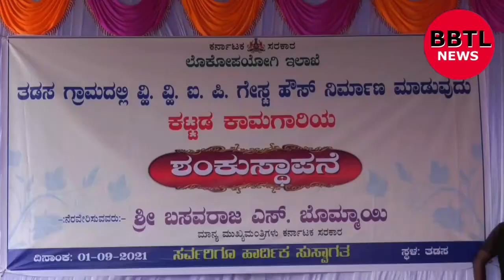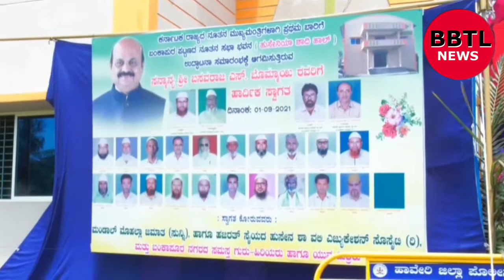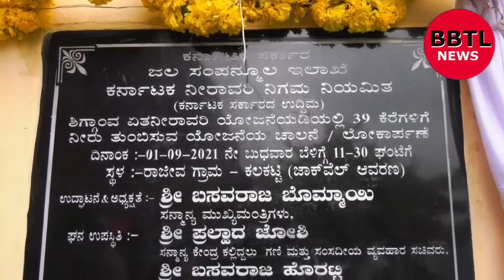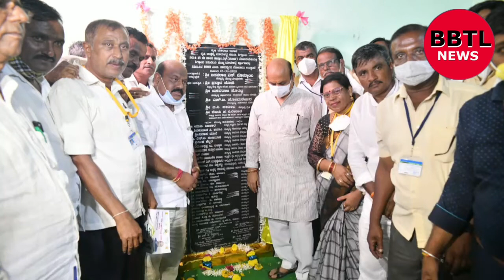Chief Minister Basavaraj Bommai at Shiggaon Assembly constituency programs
ಕೇಂದ್ರ ಗೃಹ ಸಚಿವ ಅಮಿತ್ ಷಾ ರಾಜ್ಯ ಭೇಟಿ

ಕೇಂದ್ರ ಗೃಹ ಸಚಿವ ಅಮಿತ್ ಷಾ ಅವರು ನಾಳೆ ರಾಜ್ಯಕ್ಕೆ ಭೇಟಿ ನೀಡಲಿದ್ದು, ದಾವಣಗೆರೆಯಲ್ಲಿ ವಿವಿಧ ಅಭಿವೃದ್ಧಿ ಕಾರ್ಯಕ್ರಮಗಳಲ್ಲಿ ಪಾಲ್ಗೊಳ್ಳಲಿದ್ದಾರೆ. ಇತರ ಹಲವು ಕೇಂದ್ರ ಸಚಿವರು ಸಹ ರಾಜ್ಯಕ್ಕೆ ಆಗಮಿಸಲಿದ್ದು, ಅವರೊಂದಿಗೆ ರಾಜ್ಯದ ಅಭಿವೃದ್ಧಿ ವಿಚಾರಗಳ ಕುರಿತು ಚರ್ಚೆ ನಡೆಯಲಿದೆ ಹಾಗೂ ರಾಜ್ಯದಲ್ಲಿ ಹಲವು ಕೇಂದ್ರದ ಯೋಜನೆಗಳಿಗೂ ಚಾಲನೆ ದೊರೆಯಲಿದೆ ಎಂದು ತಿಳಿಸಿದರು.
ನಗರಗಳಲ್ಲಿ ಕೈಗಾರಿಕೆ ಮತ್ತು ವಾಣಿಜ್ಯ ಚಟುವಟಿಕೆಗಳಿಗೆ ಉತ್ತೇಜನ ನೀಡುವ ಜೊತೆಗೆ, ಬಡ ಜನರ ಜೀವನ ಮಟ್ಟ ಸುಧಾರಣೆಗೂ ಆದ್ಯತೆ ನೀಡಲಾಗುವುದು ಎಂದು ತಿಳಿಸಿದರು.

ಕೋಟ್

ಹುಬ್ಬಳ್ಳಿ-ಧಾರವಾಡ, ಕಲಬುರ್ಗಿ ಮತ್ತು ಬೆಳಗಾವಿ ಮಹಾನಗರ ಪಾಲಿಕೆ ಚುನಾವಣೆಯಲ್ಲಿ ಬಿಜೆಪಿ ಸಂಪೂರ್ಣ ಬಹುಮತದೊಂದಿಗೆ  ಗೆಲುವು ಸಾಧಿಸಲಿದೆ. ಅಭಿವೃದ್ಧಿಗೆ ಜನ ಮತ ನೀಡಲಿದ್ದಾರೆ.

-- ಬಸವರಾಜ ಬೊಮ್ಮಾಯಿ ಮುಖ್ಯಮಂತ್ರಿಗಳು

 ಸನ್ಮಾನ್ಯ ಮುಖ್ಯ ಮಂತ್ರಿಗಳಾದ ಬಸವರಾಜ ಬೊಮ್ಮಾಯಿ ಅವರು  ಶಿಗ್ಗಾಂವ ತಾಲೂಕಾ ಕಲಕಟ್ಟಿ ಗ್ರಾಮದಲ್ಲಿ ರೂ.೩೪.೪೭ ಕೋಟಿ ವೆಚ್ಚದಲ್ಲಿ ಪೂರ್ಣಗೊಳಿಸಲಾದ ಶಿಗ್ಗಾಂವ ಏತನೀರಾವರಿ ಯೋಜನೆಯ ೩೯ ಕೆರೆಗಳಿಗೆ ನೀರು ತುಂಬಿಸುವ ಯೋಜನೆಗೆ ಚಾಲನೆ ನೀಡಿದರು.
 ಜಲಸಂಪನ್ಮೂಲ ಸಚಿವರಾದ ಗೋವಿಂದ ಕಾರಜೋಳ,  ಲೋಕೋಪಯೋಗಿ ಖಾತೆ ಸಚಿವರಾದ ಸಿ.ಸಿ ಪಾಟೀಲ,ನಗರಾಭಿವೃದ್ಧಿ ಸಚಿವರಾದ ಭೈರತಿ ಬಸವರಾಜ್  ಉಪಸ್ಥಿತರಿದ್ದರು.

 ಸನ್ಮಾನ್ಯ ಮುಖ್ಯ ಮಂತ್ರಿಗಳಾದ ಬಸವರಾಜ ಬೊಮ್ಮಾಯಿ ಅವರು  ಶಿಗ್ಗಾಂವ ತಾಲೂಕಾ ಬಾಡ ಗ್ರಾಮದಲ್ಲಿ ರೂ.೨೦.೮೨ ಕೋಟಿ ವೆಚ್ಚದಲ್ಲಿ ಸಮಾಜ ಕಲ್ಯಾಣ ಇಲಾಖೆಯ  ಅಟಲ್ ಬಿಹಾರಿ ವಾಜಪೇಯಿ ವಸತಿ ನಿಲಯದ ನೂತನ ಕಟ್ಟಡವನ್ನ  ಬುಧವಾರ ಉದ್ಘಾಟಿಸಿದರು.
 ಜಲಸಂಪನ್ಮೂಲ ಸಚಿವರಾದ ಗೋವಿಂದ ಕಾರಜೋಳ,  ಲೋಕೋಪಯೋಗಿ ಖಾತೆ ಸಚಿವರಾದ ಸಿ.ಸಿ ಪಾಟೀಲ ಉಪಸ್ಥಿತರಿದ್ದರು.
 ಸನ್ಮಾನ್ಯ ಮುಖ್ಯ ಮಂತ್ರಿಗಳಾದ ಬಸವರಾಜ ಬೊಮ್ಮಾಯಿ ಅವರು ಶಿಗ್ಗಾಂವ ತಾಲೂಕಾ ಬಂಕಾಪುರ ಪಟ್ಟಣದಲ್ಲಿ ರೂ.೮.೫೫ ಕೋಟಿ ವೆಚ್ಚದಲ್ಲಿ ಲೋಕೋಪಯೋಗಿ ಇಲಾಖೆಯ ಕಾರವಾರ ಇಳಕಲ್ ರಸ್ತೆ ರಾಜ್ಯ ಹೆದ್ದಾರಿ ಸುಧಾರಣಾ ಕಾಮಗಾರಿಗೆ ಶಂಕು ಸ್ಥಾಪನೆ ನೆರವೇರಿಸಿದರು.
 ಜಲಸಂಪನ್ಮೂಲ ಸಚಿವರಾದ ಗೋವಿಂದ ಕಾರಜೋಳ, ಕೃಷಿ ಸಚಿವರಾದ ಬಿ.ಸಿ ಪಾಟೀಲ, ಲೋಕೋಪಯೋಗಿ ಖಾತೆ ಸಚಿವರಾದ ಸಿ.ಸಿ ಪಾಟೀಲ,  ಉಪಸ್ಥಿತರಿದ್ದರು.

 ಹಾವೇರಿ‌ (ಶಿಗ್ಗಾಂವ್),‌ ಸೆಪ್ಟೆಂಬರ್ 01:-  ಇಂದು‌‌ ಮಾನ್ಯ ಮುಖ್ಯಮಂತ್ರಿ ಶ್ರೀ ‌ಬಸವರಾಜ ಬೊಮ್ಮಾಯಿ‌ ಅವರು ರಾಜೀವ್ ಗ್ರಾಮ / ಕಲ್ಲಗಟ್ಟಿ ಗ್ರಾಮದ‌ ಬಳಿ ಆಯೋಜಿಸಿರುವ *ಶಿಗ್ಗಾಂವ್* *ವಿಧಾನಸಭಾ ಕ್ಷೇತ್ರದ‌ ಏತ* *ನೀರಾವರಿ ಯೋಜನೆಯಡಿ 39* ಕೆರೆಗಳಿಗೆ ನೀರು ತುಂಬಿಸುವ ಕಾಮಗಾರಿಗೆ ಚಾಲನೆ ನೀಡಿ ಕಾರ್ಯಕ್ರಮವನ್ನುದ್ದೇಶಿಸಿ ಮಾತನಾಡಿದರು.
 ವಿದ್ಯಾರ್ಥಿಗಳ ಜತೆ ಸಿಎಂ ಬಸವರಾಜ ಬೊಮ್ಮಾಯಿ‌ ಮಾತುಕತೆ

ತಡಸ:

ಯಾವ ಕ್ಲಾಸಲ್ಲಿ ಓದ್ತಾ ಇದಿಯಮಾ? ಕ್ಲಾಸ್ ಶುರು ಆಗಿವೆಯಾ? ಸರಿಯಾಗಿ ಓದಮಾ!

ಇವು ಮುಖ್ಯಮಂತ್ರಿ ಬಸವರಾಜ ಬೊಮ್ಮಾಯಿ‌ ಅವರು ಇಂದು ಶಿಗ್ಗಾವಿ ವಿಧಾನಸಭೆ ಕ್ಷೇತ್ರದ ಅರಟಾಳ ದುಂಡಸಿ ಗ್ರಾಮದ ಸ್ವಾಮಿ ವಿವೇಕಾನಂದ ಪ್ರೌಢಶಾಲೆಯ ಮಕ್ಕಳೊಂದಿಗೆ ನಡೆಸಿದ ಸಂಭಾಷಣೆಯ ಮಾತುಗಳು.

ವಿವಿಧ ಅಭಿವೃದ್ಧಿ ಕಾಮಗಾರಿಗಳಿಗೆ ಚಾಲನೆ ನೀಡಲು ಆಗಮಿಸಿದ ಮುಖ್ಯಮಂತ್ರಿಗಳು ತಡಸ್ ಗ್ರಾಮದಿಂದ ಹೊರಟ ನಂತರ ಮಾರ್ಗಮಧ್ಯದ ಅರಟಾಳ- ದುಂಡಸಿ ಗ್ರಾಮಕ್ಕೆ
ಆಗಮಿಸಿದರು. ಈ ಸಂದರ್ಭದಲ್ಲಿ ಸ್ವಾಮಿ ವಿವೇಕಾನಂದ ಪ್ರೌಢಶಾಲೆ ವಿದ್ಯಾರ್ಥಿಗಳು ಸಿಎಂ ಅವರನ್ನು ಸ್ವಾಗತಿಸಿದರು. ವಿದ್ಯಾರ್ಥಿಗಳೊಂದಿಗೆ ಕೆಲ ಸಮಯ ಮುಖ್ಯಮಂತ್ರಿಗಳು ಮಾತನಾಡಿದರು. ವಿದ್ಯಾರ್ಥಿನಿಯೊಬ್ಬಳನ್ನು ಕರೆದು ಮಾತನಾಡಿಸಿದ ಸಿಎಂ, ಯಾವ ಕ್ಲಾಸಲ್ಲಿ ಓದ್ತಾ ಇದ್ದೀಯಾ? ಕ್ಲಾಸುಗಳು ಆರಂಭವಾಗಿವೆಯಾ? ಏನಾದರೂ ಸಮಸ್ಯೆ ಇದೆಯಾ ಎಂದು ಪ್ರಶ್ನಿಸಿದರು.

 ನಂತರ ಚೆನ್ನಾಗಿ ಓದಮ್ಮಾ ಅಂತ ಸಲಹೆ ನೀಡಿದರು‌ ಈ ಸಂದರ್ಭದಲ್ಲಿ ಗ್ರಾಮಸ್ಥರು ಶಾಲೆಯ ಶಿಕ್ಷಕರು ಉಪಸ್ಥಿತರಿದ್ದರು. ಮುಖ್ಯಮಂತ್ರಿಗಳನ್ನು ಭೇಟಿ ಮಾಡಿದ ವಿದ್ಯಾರ್ಥಿಗಳ ಮುಖದಲ್ಲಿ ಮಂದಹಾಸ ಎದ್ದು ಕಾಣುತ್ತಿತ್ತು.

 ಸನ್ಮಾನ್ಯ ಮುಖ್ಯ ಮಂತ್ರಿಗಳಾದ ಬಸವರಾಜ ಬೊಮ್ಮಾಯಿ ಸ್ವಕ್ಷೇತ್ರ ಶಿಗ್ಗಾಂವ ತಾಲೂಕಾ ಬಂಕಾಪುರ ಪಟ್ಟಣದಲ್ಲಿ ರೂ.೧ ಕೋಟಿ ವೆಚ್ಚದಲ್ಲಿ ನಿರ್ಮಾಣಗೊಂಡಿರುವ ಶಾದಿ ಮಹಲ್ ನೂತನ ಕಟ್ಟಡವನ್ನು ಉದ್ಘಾಟಿಸಿದರು.

 ಸನ್ಮಾನ್ಯ ಮುಖ್ಯ ಮಂತ್ರಿಗಳಾದ ಬಸವರಾಜ ಬೊಮ್ಮಾಯಿ ಸವಣೂರು ಪಟ್ಟಣದಲ್ಲಿ ರೂ.೯.೯೫ ಕೋಟಿ ವೆಚ್ಚದಲ್ಲಿ ಅಭಿವೃದ್ಧಿ ಪಡಿಸಲು ಉದ್ದೇಶಿಸಿರುವ ಕಾರವಾರ-ಇಳಕಲ್ ಹೆದ್ದಾರಿ ಕಾಮಗಾರಿಗೆ ಗುದ್ದಲಿ ಪೂಜೆ ನೆರವೇರಿಸಿದರು.

 ಸನ್ಮಾನ್ಯ ಮುಖ್ಯ ಮಂತ್ರಿಗಳಾದ ಬಸವರಾಜ ಬೊಮ್ಮಾಯಿ ಸವಣೂರು ಪಟ್ಟಣದಲ್ಲಿ ರೂ.೨ಕೋಟಿ ವೆಚ್ಚದಲ್ಲಿ ನಿರ್ಮಾಣಗೊಂಡಿರುವ ದೊಡ್ಡ ಹುಣಸೆ ಕಲ್ಮಠದ ಶ್ರೀ ಚನ್ನಬಸವೇಶ್ವರ ಮಂಗಳ ಭವನ ಉದ್ಘಾಟಿಸಿದರು.
 ,,ಶಾಸಕ ವಿರೂಪಾಕ್ಷ ಪ್ಪ ಬಳ್ಳಾರಿ ಸವಣೂರು ದೊಡ್ಡಹುಣಿಸೇ ಮಠದ ಶ್ರೀಗಳು,ವಿವಿಧ ಮಠಗಳ ಶ್ರೀಗಳು ಉಪಸ್ಥಿತರಿದ್ದರು.

 ಶಿಗ್ಗಾವಿ ವಿಧಾನಸಭಾ ಕ್ಷೇತ್ರದ ಸವಣೂರು ಪಟ್ಟಣದಲ್ಲಿ ಇಂದು ಮುಖ್ಯಮಂತ್ರಿ ಬಸವರಾಜ ಬೊಮ್ಮಾಯಿ ಅವರಿಗೆ ಪಟ್ಟಣದ ಜನತೆ ಅದ್ದೂರಿ ಸ್ವಾಗತ ಕೋರಿದ ಸಂದರ್ಭ.

 ಸನ್ಮಾನ್ಯ ಮುಖ್ಯ ಮಂತ್ರಿಗಳಾದ ಬಸವರಾಜ ಬೊಮ್ಮಾಯಿ ಸವಣೂರು ಪಟ್ಟಣದಲ್ಲಿ ರೂ.೫೧ ಲಕ್ಷ  ವೆಚ್ಚದಲ್ಲಿ ನಿರ್ಮಾಣ ಮಾಡಿರುವ ಕೆ.ಸಿ.ಸಿ ಬ್ಯಾಂಕ್ ನೂತನ ಕಟ್ಟಡ ಉದ್ಘಾಟನೆ ನೆರವೇರಿಸದರು

 ಸಿಎಂಗೆ ಮನವಿಗಳ ಮಹಾಪೂರ.

ಹಾವೇರಿ ಜಿಲ್ಲೆ ಸವಣೂರು ಪಟ್ಟಣದ ದೊಡ್ಡಹುಣಸೇಕಲ್ಮಠದ ಚನ್ನಬಸವೇಶ್ವರ ಮಂಗಲ ಭವನದಲ್ಲಿ ಸಿಎಂ ಬಸವರಾಜ ಬೊಮ್ಮಾಯಿ‌ ಅವರಿಗೆ ಜನ ಮನವಿ ಅರ್ಪಿಸಿದರು.

ಮಂಗಲ ಭವನ ಲೋಕಾರ್ಪಣೆ ಕಾರ್ಯಕ್ರಮದಲ್ಲಿ ಭಾಗವಹಿಸಿದ್ದ ವೇಳೆ ಸಿಎಂಗೆ  ನಿಉರಾರು ಜನ ಮನವಿ ಅರ್ಪಿಸಿದರು.
ಶಾಂತಚಿತ್ತದಿಂದ ನಿಂತು ಎಲ್ಲರ ಮನವಿಗಳನ್ನ ಸ್ವೀಕರಿಸಿದ ಸಿಎಂ ನಂತರವಶಿಗ್ಗಾಂವಿ ಪಟ್ಟಣಕ್ಕೆ ತೆರಳಿದರು.

ವಿವಿಧ ಅಭಿವೃದ್ಧಿ ಕಾಮಗಾರಿಗಳಿಗೆ ಚಾಲನೆ ನೀಡಲು ಮುಖ್ಯಮಂತ್ರಿ ಬಸವರಾಜ್ ಬೊಮ್ಮಾಯಿ ಅವರು ಇಂದು ಸಂಜೆ ತಮ್ಮ ಸ್ವಕ್ಷೇತ್ರ ಶಿಗ್ಗಾವಿಗೆ ಆಗಮಿಸಿದರು.  ಈ ಸಂದರ್ಭದಲ್ಲಿ ಕ್ಷೇತ್ರದ ಜನ ಮುಖ್ಯಮಂತ್ರಿಗಳನ್ನು ಅದ್ದೂರಿಯಾಗಿ ಸ್ವಾಗತಿಸಿದರು.  ನಮ್ಮ ಕ್ಷೇತ್ರಕ್ಕೆ ಆಗಮಿಸಿದ ತಮಗೆ ತವರುಮನೆಗೆ ಬಂದಂತಾಗಿದೆ ಎಂದು ಈ ಸಂದರ್ಭದಲ್ಲಿ ಸಿಎಂ ಹೇಳಿದರು.

 ಸನ್ಮಾನ್ಯ ಮುಖ್ಯ ಮಂತ್ರಿಗಳಾದ ಬಸವರಾಜ ಬೊಮ್ಮಾಯಿ ಸ್ವಕ್ಷೇತ್ರ ಶಿಗ್ಗಾಂವ ಪಟ್ಟಣದಲ್ಲಿ ರೂ.೧.೯೪ ಕೋಟಿ ವೆಚ್ಚದಲ್ಲಿ ನಿರ್ಮಾಣ ಮಾಡಲು ಉದ್ದೇಶಿಸಿರುವ ಪೊಲೀಸ್ ಇನ್ಸ್ಪೆಕ್ಟರ್ ಹಾಗೂ ಡಿವೈಎಸ್ಪಿ ಅವರ ನೂತನ ಕಟ್ಟಡಕ್ಕೆ ಶಿಲಾನ್ಯಾಸ ನೆರವೇರಿಸಿದರು.
ಕರ್ನಾಟಕ ವಿಧಾನ ಪರಿಷತ್ ಸಭಾಪತಿ ಬಸವರಾಜ ಹೊರಟ್ಟಿ, , ಲೋಕೋಪಯೋಗಿ ಖಾತೆ ಸಚಿವರಾದ ಸಿ.ಸಿ ಪಾಟೀಲ,  ಉಪಸ್ಥಿತರಿದ್ದರು.